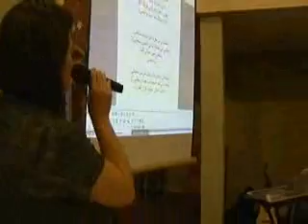Juliet Mahi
ترنيمة بتحبيني للمرنمة جوليت ماهي